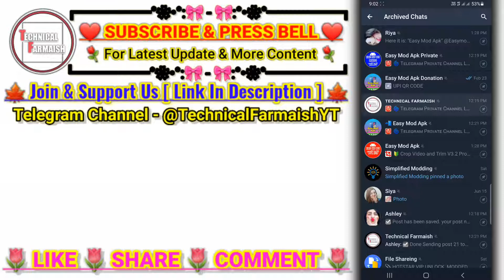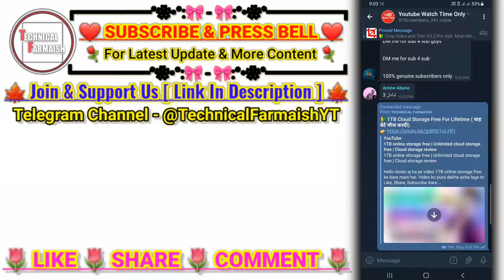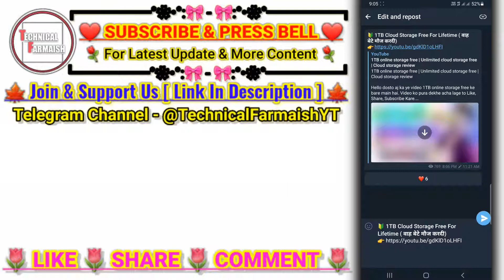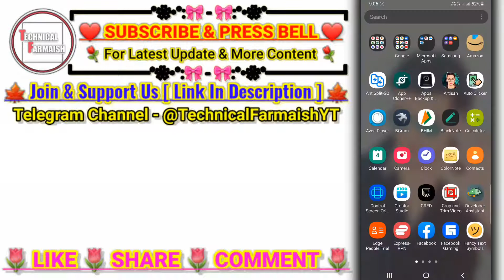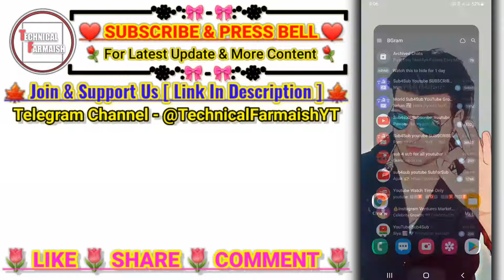Telegram forward without name | Forward tag remove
Dosto Aaj Ki Is Video Me Maine Aapko Telegram Forward Tag Remove Ke Bare Main Sikhaya Hai.

👉 Queries Solved:

1: Forward captain remove
2: Forward tag remove
3: How to remove forward tag in telegram
4. Remove telegram file forward name
5. Sender name hide
6. Telegram file forward name
7. Telegram forward without name
8. Telegram tutorial 2021
9: Telegram forward without name tamil
10: Remove telegram file forward name

🔳 Telegram Tips 🔳